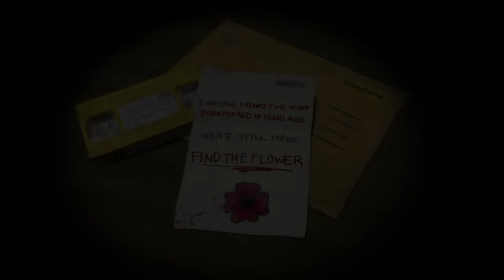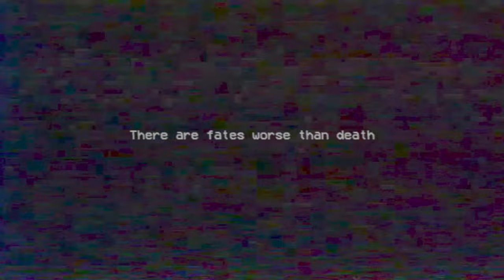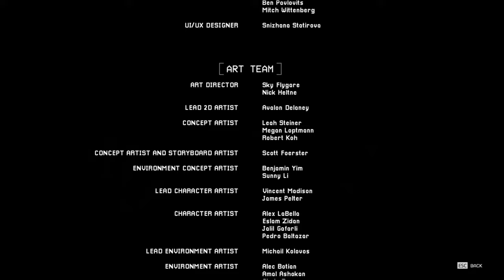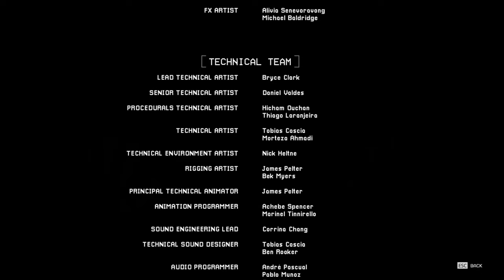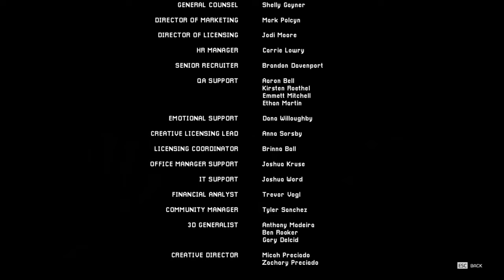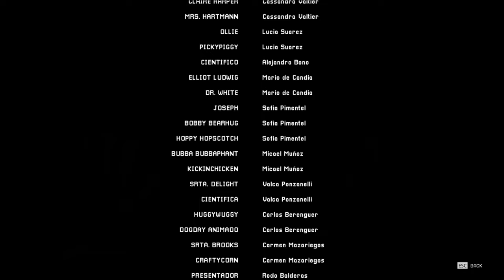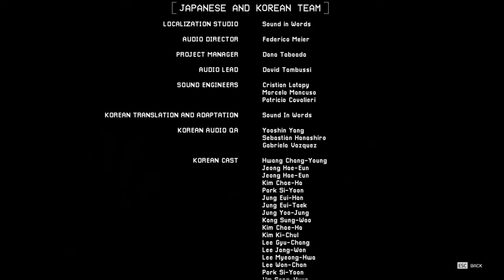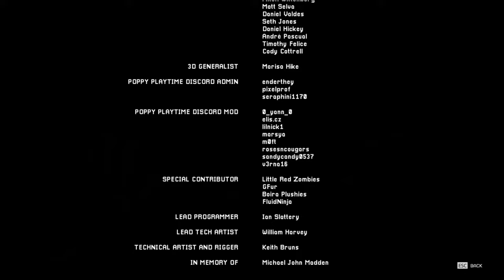Poppy Playtime Chapter 1, 2, 3 - FULL GAMEPLAY (All cassettes collected)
All chapters of Poppy Playtime
00:00-19:02 - Chapter 1 - 'A Tight Squeeze'
19:03-1:25:09 - Chapter 2 - 'Fly In a Web'
1:25:10-3:17:04 - Chapter 3 - 'Deep Sleep'
3:17:05-3:22:30 - End Titles